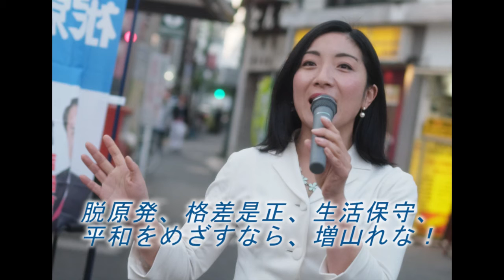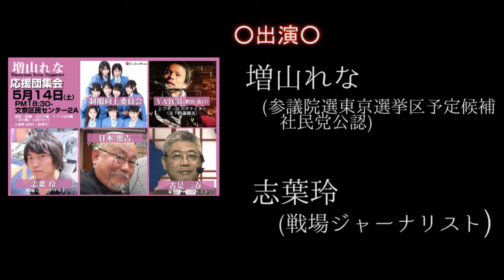５月１４日増山れな応援団会議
今週末です！シェア歓迎
増山れな応援集会
トークとミニライブ
場所○文京区民センター2A
入場料○500円
主催○増山れな応援団会議
5月14日に増山れなの応援団集会を午後６時はんから文京区民センターで行います！制服向上委員会の新曲いり増山れなの応援CDも当日初販売。
脱原発、格差是正、生活保守、平和をめざすなら、増山れな！
増山れなは大学授業料学費を無料にします。
消費税食品だけでも下げます❗
表現の自由を守ります。
ぜひ応援お願いします
○出演○
増山れな(参議院選東京選挙区予定候補　社民党公認)
志葉玲 (戦場ジャーナリスト)

制服向上委員会 (齋藤優里彩「18才からの民主主義」岩波新書　共同執筆)
魚ずみちえこ
似顔絵（魚ずみ＆ヒロオカ(Mamademo)）
古是三春 (軍事評論家)
野崎哲 (社民党政策審議会　外交安保担当　)
鈴木邦男
六人に一人の子どもの貧困は戦場につながっている！？
大学生の二人に一人が奨学金というなの借金を借りながら、大学で学び、教育が貧困ビジネスとなっています。
また、秘密保護法、武器輸出規制緩和、集団的自営権、安保関連法など、戦争をしやすくする国づくりが進んでいます。今受注調整中のオーストラリア巨大潜水艦事業のトップスリーに入ります。経済的に困窮した人々が戦争経済に荷担せざるを得ない状況が生まれています。本当に安部政権が進める「死の商人、戦争」という道しかないのか。どうすれば平和で持続的な経済発展という未来を作れるのか。徹底的に議論します。
制服向上委員会の新曲「学びたいのに学べない」などが入った参議院選挙予定候補増山れなの応援CD 発売記念企画も同時開催。
増山れなの活動はカンパで支えられています。
郵便振替　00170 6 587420
加入者名　増山れなと愛ある未来を作る会